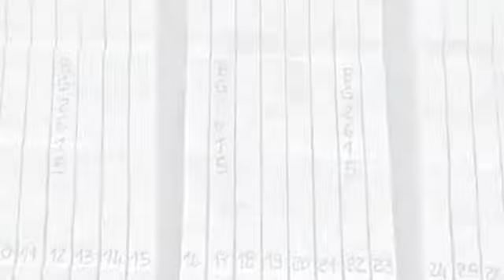The Diamant Boart range of diamond tools for the stone industry